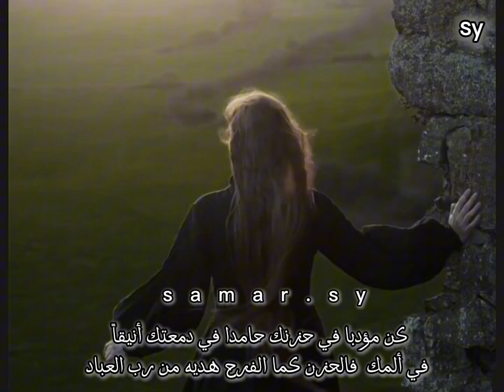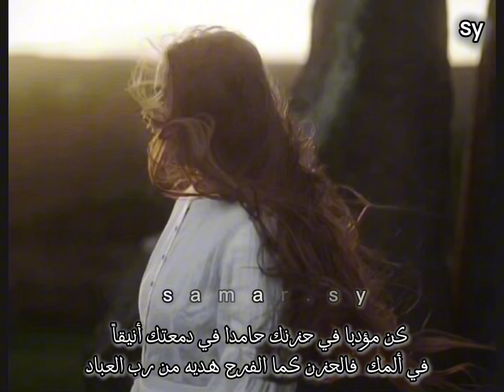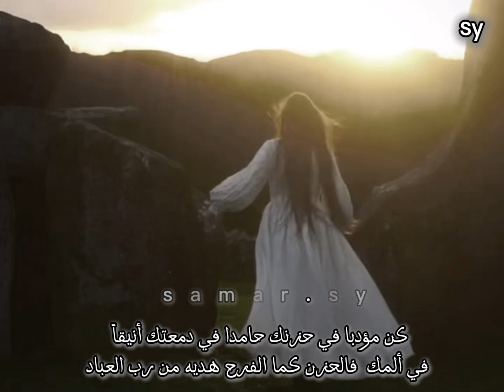موسيقى 🎶🥺✍️كن مؤدبا في حزنك حامدا في دمعتك أنيقاً في ألمك فالحزن كما الفرح هديه من رب العباد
موسيقى 🎶🥺✍️
كن مؤدبا في حزنك حامدا في دمعتك أنيقاً
 في ألمك  فالحزن كما الفرح هديه من رب العباد